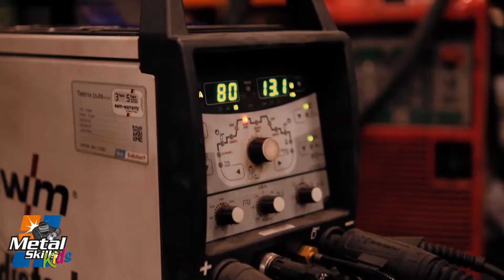𝗕𝗮𝘀𝗶𝘀𝘀𝗰𝗵𝗼𝗼𝗹 𝗕𝗮𝗿𝗴𝗲𝗿𝗽𝗮𝘀𝗸𝗲 𝗪𝗶𝗻𝘁𝗲𝗿𝘀𝘄𝗶𝗷𝗸 𝗯𝗶𝗷 𝗠𝗲𝘁𝗮𝗹 𝗦𝗸𝗶𝗹𝗹𝘀 𝗞𝗶𝗱𝘀!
Geweldige Metal Skills Kids workshop met Groep 7 van Basisschool Bargerpaske Winterswijk

Meer weten over Metal Skills Kids?